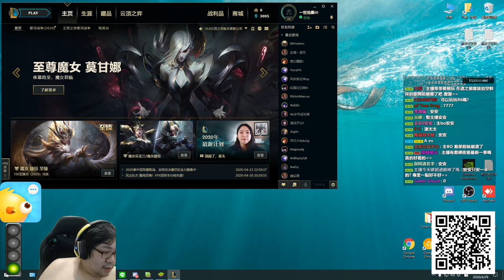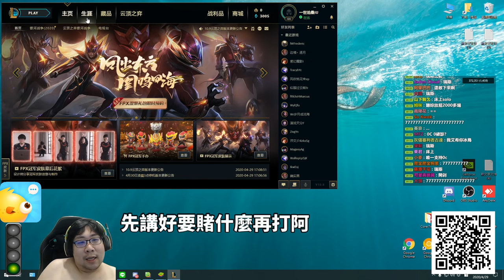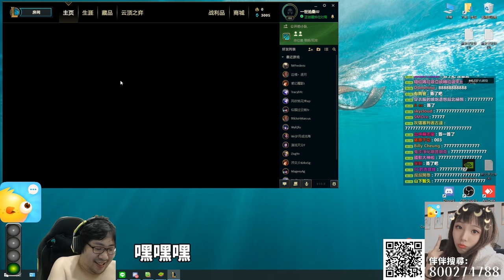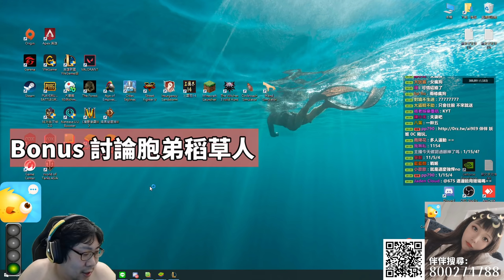【國動】冰鳥本人這次終於下來Carry了！超可愛0C讓國動想追求她？！各式抖音歌也唱到讓國動瞠目結舌~觸電、綠色、酒館、芒種、太陽一次來！By WantRed︱浪PLAY— 遊戲實況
滑鼠: Corsair IRONCLAW RGB
耳機: Corsair VOID PRO RGB
鍵盤: Corsair K70 RGB MK.2 SE
椅子: Corsair T2 Road Warrior
綠幕: Elgato
擷取卡: Elgato
實況控制器: Elgato